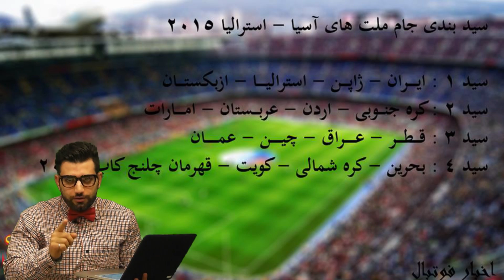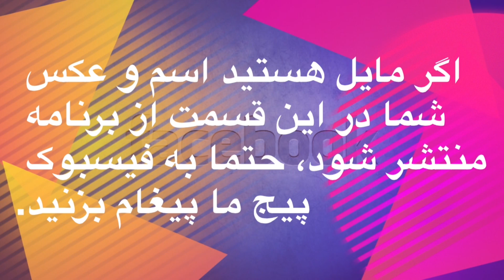Morde khori S2 E8